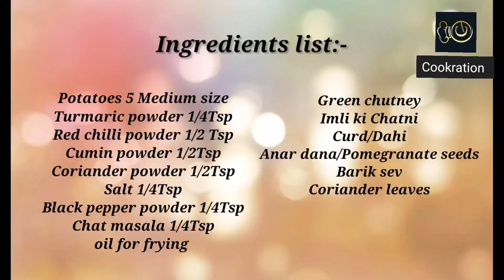Chatpata Aloo Chaat Recipe - Street Style .Ramzan Iftar Special. आलू चाट कैसे बनाए।।@cookration1704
Aloo chat kaise banaye | Aloo tuk chat | Aloo chat street style | Aloo ki chat pati chat | Chana chat | Chat banane ka tarika | Iftar recipe

Ingredients list:-

Potatoes 5 Medium size
Turmaric powder 1/4Tsp
Salt 1/4Tsp
Green chutney
Imli ki Chatni
Curd/Dahi
Anar dana/Pomegranate seeds
Barik sev
Coriander leaves